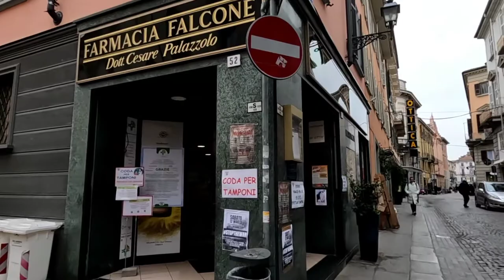Alessandria (Italy) - Walking tour (Winter 2022)